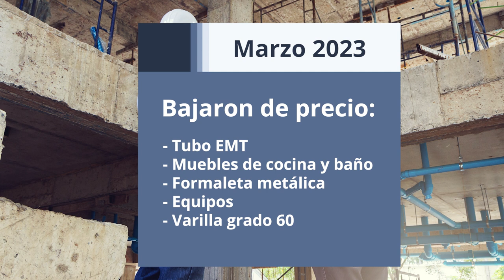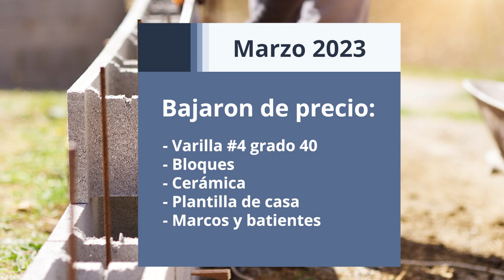INEC Costa Rica - Resultados del Índice de Precios de la Construcción – Marzo 2023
Según el Índice de Precios de la Construcción del INEC Costa Rica, en el primer trimestre de 2023 el índice de Precios de Edificios se redujo -4,46% y el Índice de Precios de Vivienda de Interés Social bajó -2,02%. De los 20 índices de Precios de la Construcción que registra el INEC, en marzo 2023 bajaron 13, 6 no variaron y solo 1 subió.

Conozca el resumen de resultados del IPCONSTRUCCIÓN de marzo 2023, explicado por Nelson Castillo, Coordinador de la Unidad de Índices de Precios del INEC Costa Rica.